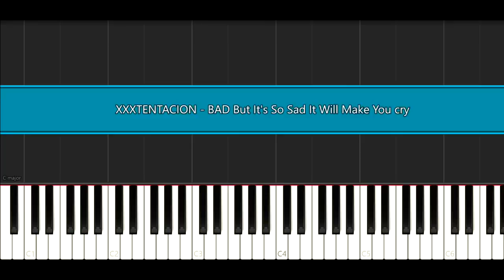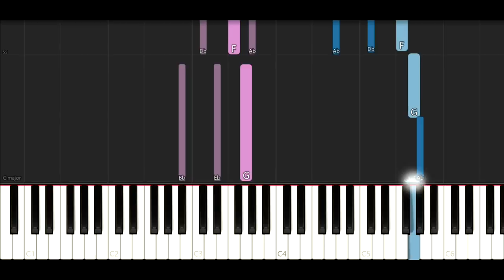XXXTENTACION - BAD But It's So Sad It Will Make You cry